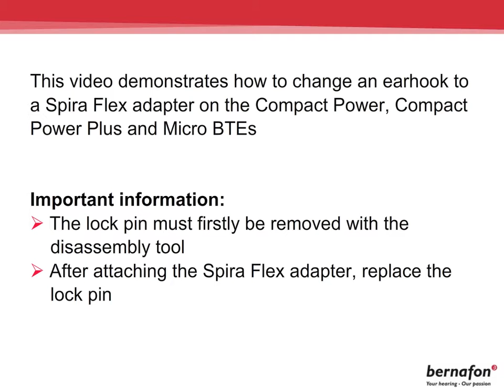Changing an Earhook to a Spira Flex Adapater CP CPx Micro BTE